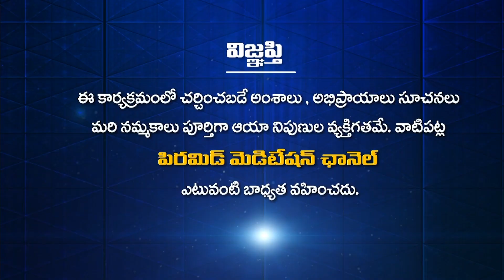మొదటిసారి పత్రీగారితో ధ్యానం చేసినప్పుడు నాకు కలిగిన అనుభవం | Patrijtho Naa Prayanam | Jakka Padma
మొదటిసారి పత్రీగారితో ధ్యానం చేసినప్పుడు నాకు కలిగిన అనుభవం | Modatisari PatriGaaitho Dhyanam Chesinappudu Naku Kaligina Anubhvam | The first time I meditated with  Patriji was my experience| Patrijtho Naa Prayanam | Jakka Padma

YouTube PMC Telugu 24*7:
🧘‍♂️🧘‍♂️🧘‍♂️ ఈ కేబుల్ ఆపరేటర్లలో TVలో "PMC తెలుగు" చూడండి:
📺 Airtel DTH: 945
📺 Gio TV: 1115
📺 APFiber: 36
📺 Act Vizag: 78
📺 Act Nellore: 89
📺 BCN: 75
📺 TCN: 85
📺 City Cabel Network: 97
📺 SSC Digital Network: 95
📺 RAM Netcam: 199
📺 Yuvaraj Digial Network: 17
📺 Mahesh Network: 53
📺 My Digital Network: 44
📺 CPC Digital Network: 444
📺 Uddanam Grameena Cable: 52
📺 SR Digital: 24
📺 GK Digital: 34
📺 NXT Digital Network: 130